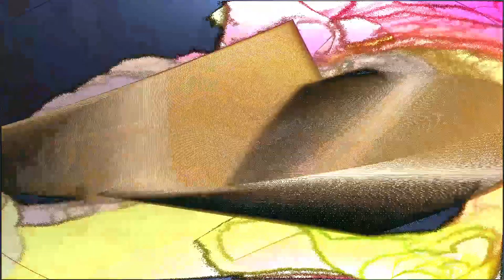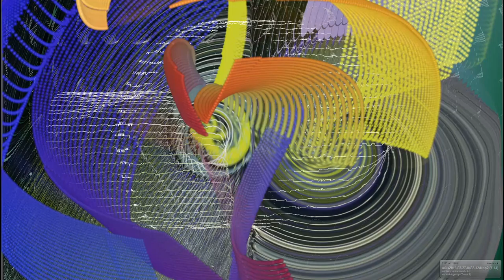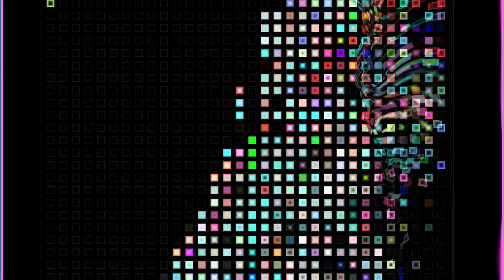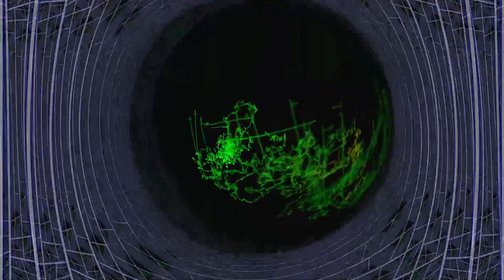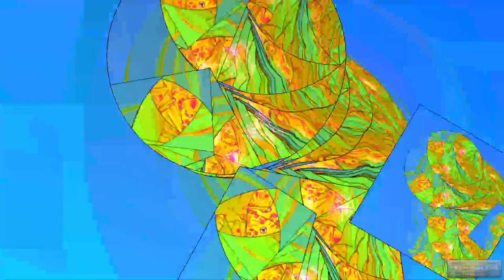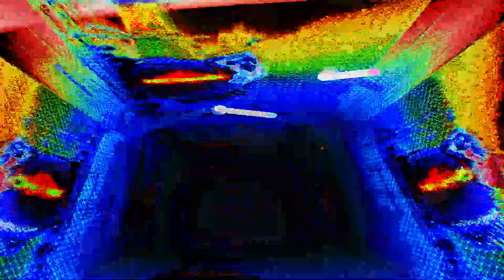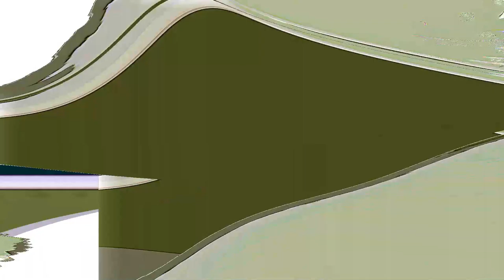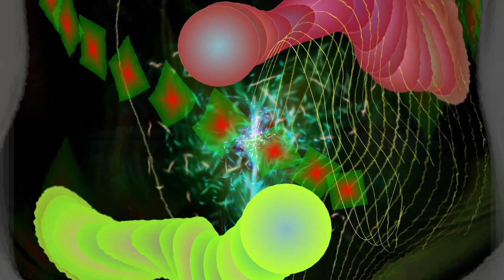Forms of sound made real from beyond all voids of nothingness - Structure without structure manifest